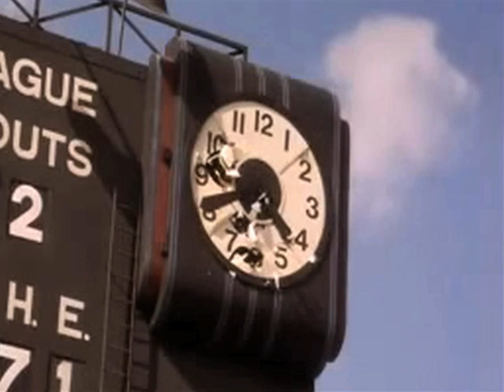Dodger Sky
baseball, dodgers collage and team ronin dancing, tecknowlegy music group,celebrity fund raiser at club Nokia , shot by  brad carr productions, performed by plik plok, timothy faye, C minor, Hero, Theresa june tao, ralph, sheldon, scooby what it doo.